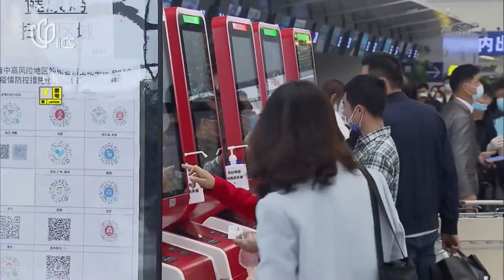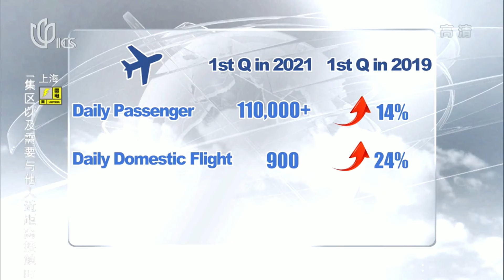MARKET 丨Shanghai's airports are fully restored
After travel dropped sharply during the coronavirus pandemic last year, scheduled daily flights out of Shanghai Pudong International Airport have increased to more than 1,500, or roughly the same as in 2019.